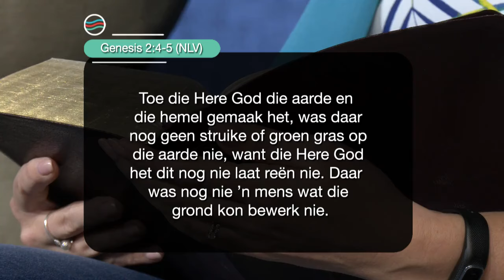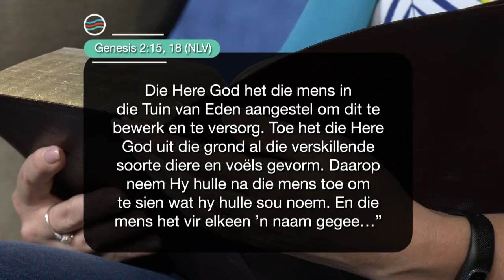20 April 2024 Saterdag S5 Ep 018 - Die Boodskap vir Jou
Preekreeks: Jy is
Oordenkings: Geroep
Prediker: Tarine de Ridder